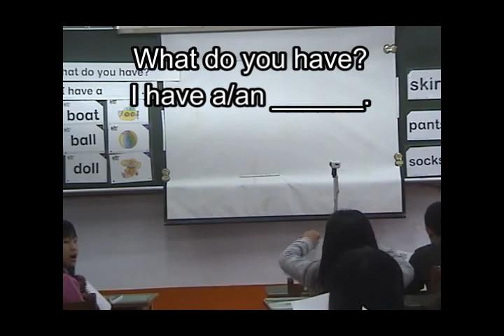202 have and game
Practice English sentence What do you have?